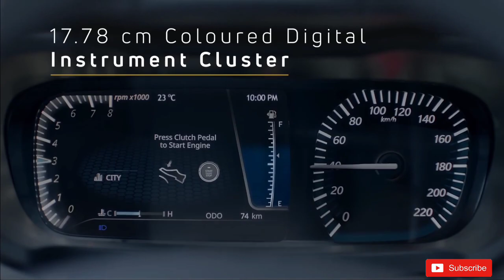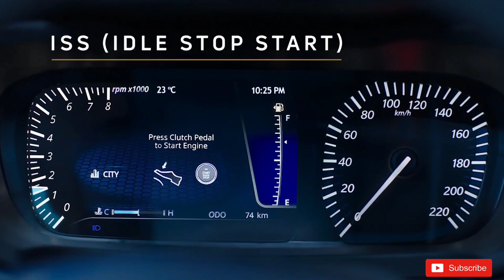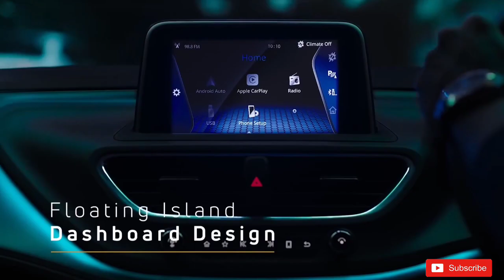Play And Win 🔥TATA Altroz Premium🔥 Hatchback. खेलने के साथ एक लाख रुपए भी Free।